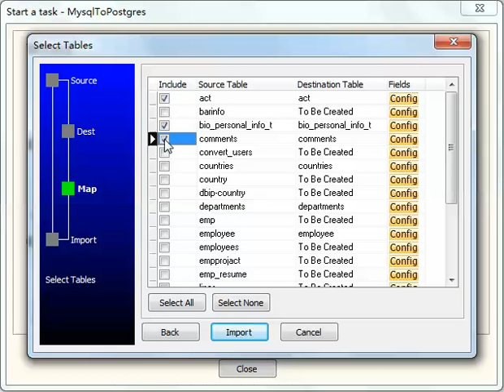Batch import data from MySQL tables to PostgreSQL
Batch import data from MySQL tables to PostgreSQL, by Withdata DBCopier,